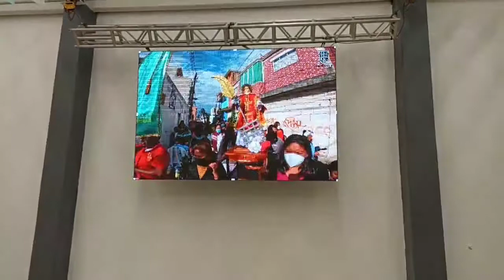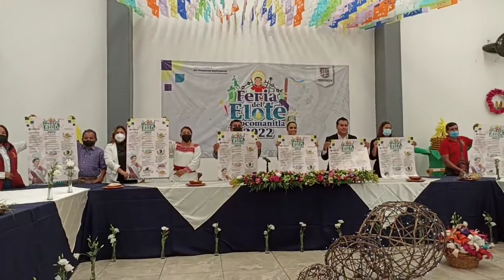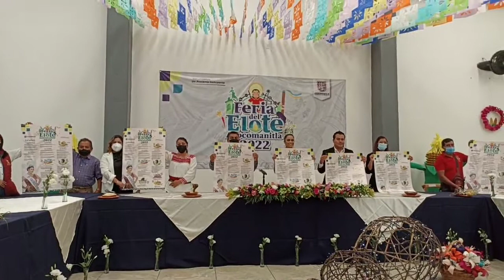𝗘𝗻 𝘃𝗶𝘃𝗼 𝗹𝗮 𝗽𝗿𝗲𝘀𝗲𝗻𝘁𝗮𝗰𝗶ó𝗻 𝗱𝗲 𝗹𝗮 𝗳𝗲𝗿𝗶𝗮 𝗱𝗲𝗹 𝗘𝗹𝗼𝘁𝗲𝘀 𝟮𝟬𝟮𝟮 𝗲𝗻 𝗲𝗹 𝗺𝘂𝗻𝗶𝗰𝗶𝗽𝗶𝗼 𝗱𝗲 𝗦𝗮𝗻 𝗟𝗼𝗿𝗲𝗻𝘇𝗼 𝗔𝘅𝗼𝗰𝗼𝗺𝗮𝗻𝗶𝘁𝗹𝗮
𝗘𝗻 𝘃𝗶𝘃𝗼 𝗹𝗮 𝗽𝗿𝗲𝘀𝗲𝗻𝘁𝗮𝗰𝗶ó𝗻 𝗱𝗲 𝗹𝗮 𝗳𝗲𝗿𝗶𝗮 𝗱𝗲𝗹 𝗘𝗹𝗼𝘁𝗲𝘀 𝟮𝟬𝟮𝟮 𝗲𝗻 𝗲𝗹 𝗺𝘂𝗻𝗶𝗰𝗶𝗽𝗶𝗼 𝗱𝗲 𝗦𝗮𝗻 𝗟𝗼𝗿𝗲𝗻𝘇𝗼 𝗔𝘅𝗼𝗰𝗼𝗺𝗮𝗻𝗶𝘁𝗹𝗮, 𝗲𝗻𝗰𝗮𝗯𝗲𝘇𝗮 𝗹𝗮 𝗶𝗻𝗮𝘂𝗴𝘂𝗿𝗮𝗰𝗶ó𝗻 𝗲𝗹 𝗮𝗹𝗰𝗮𝗹𝗱𝗲 𝗢𝗿𝗮𝗰𝗶𝗼 𝗧𝘂𝘅𝗽𝗮𝗻 𝗦á𝗻𝗰𝗵𝗲𝘇